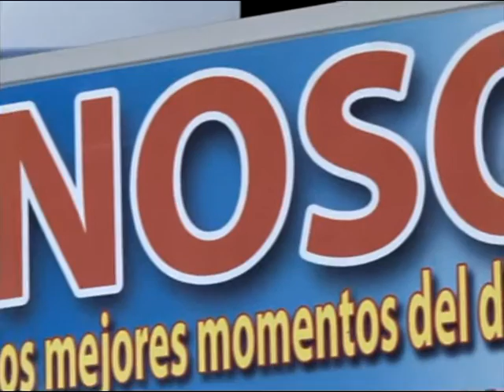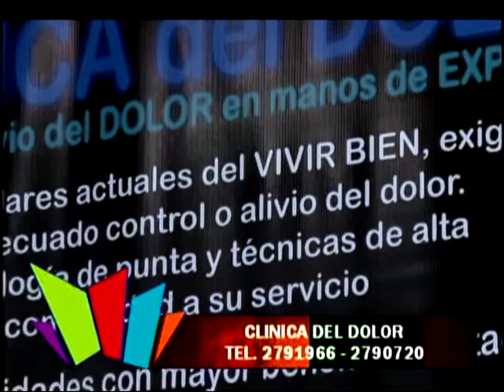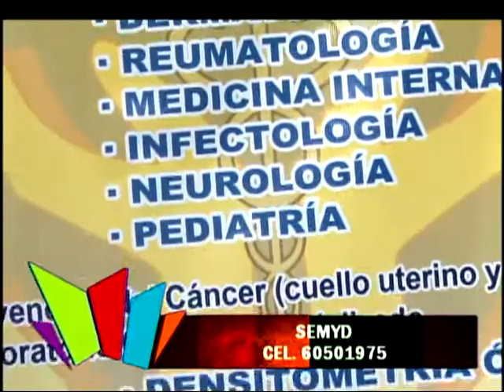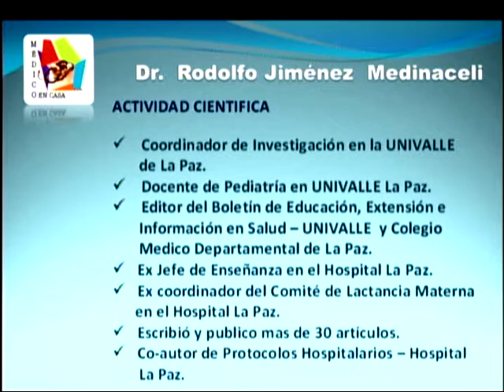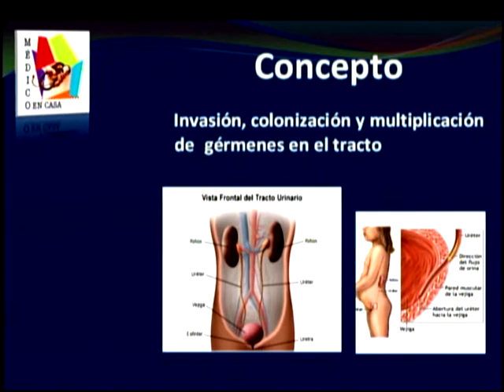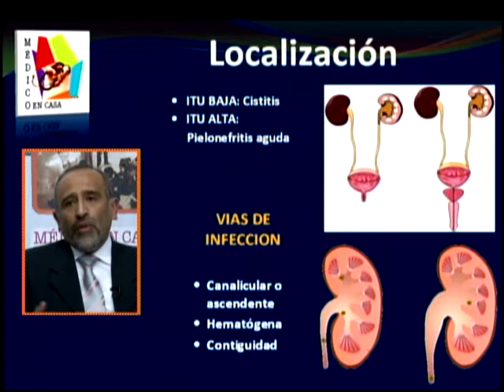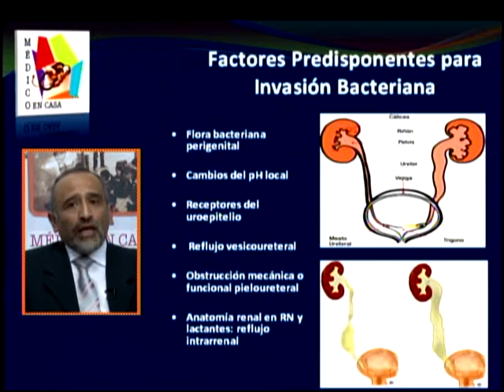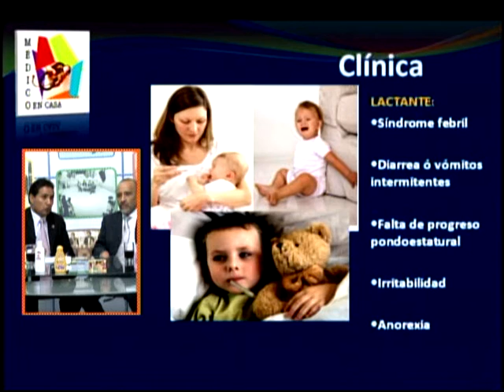Programa No 104 - Medico en Casa, Parte I